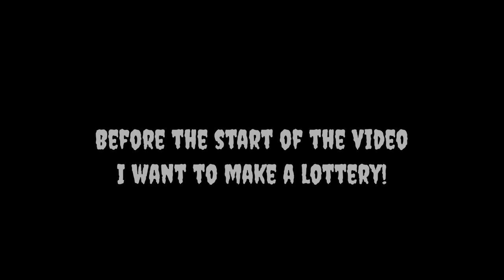GIVEAWAY account in Blockman go !! Richest giveaway account with all wings - Blockman Go !!